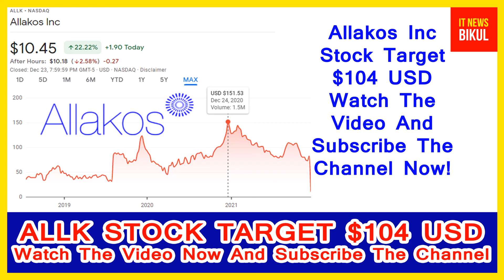ALLK Stock Will Make Millionaires! ( ALLK Stock Analysis ) | Allakos Stock Price Prediction